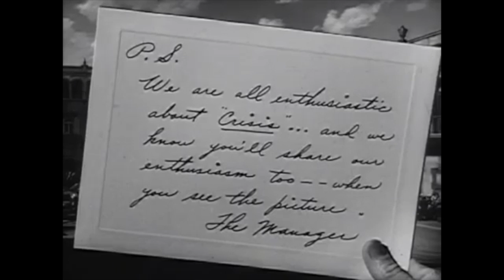Crisis (1950) Official Trailer - Cary Grant, José Ferrer Drama Movie HD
Dr Ferguson is a brain surgeon, on vacation with his wife in a small Spanish-speaking country. This is actually a dictatorship ruled by tyrant Raoul Farrago. As they leave the country, Dr and Madam are arrested and lead to Farrago. He has a tumor that has to be removed quickly. Ferguson's duty is to cure sick people, but letting Farrago die would be a relief for the people...